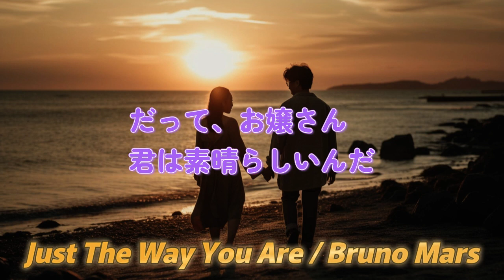【和訳】Just The Way You Are / Bruno Mars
ありのままの君で
文字ズレしてたので修正版